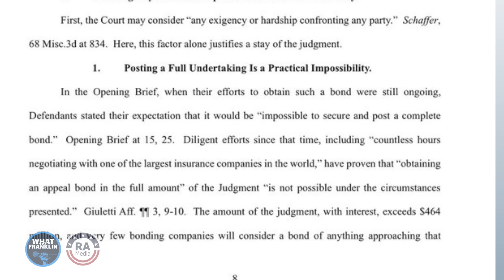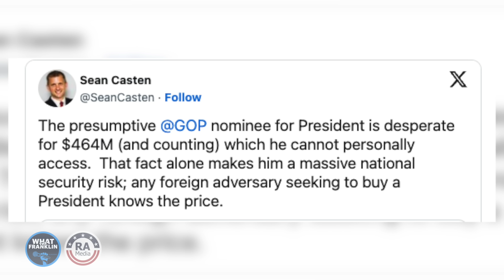Congressman Issues DIRE WARNING About Trump's Latest Court Filing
Trump is unable to pay his legal penalties, leaving making him a massive national security liability. Really American host Chip Franklin breaks it down.